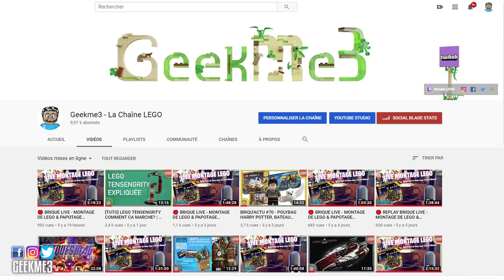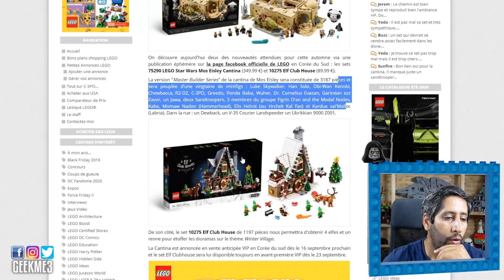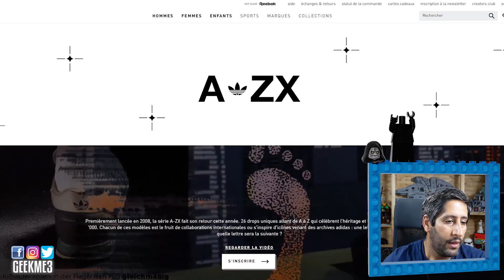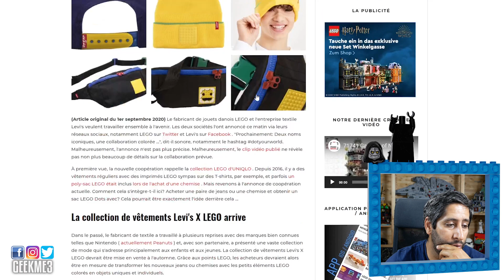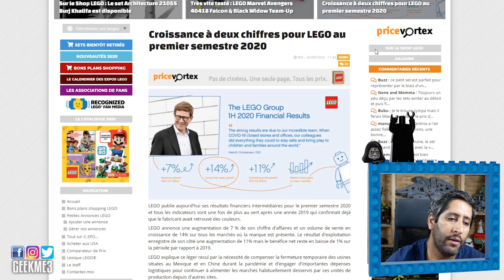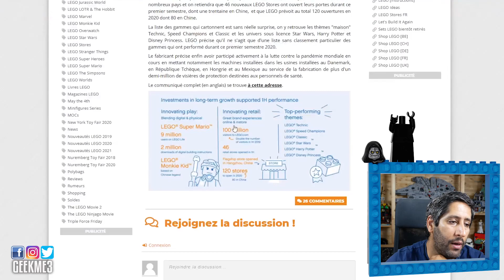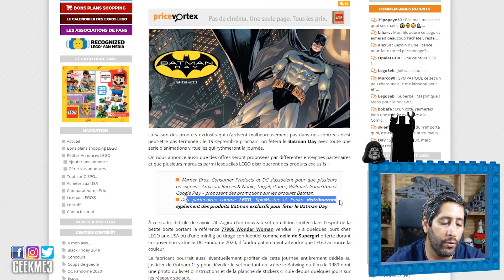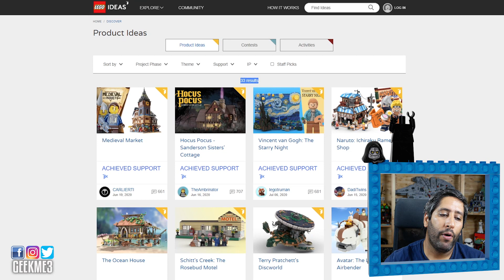BRIQU'ACTU #91 - LA CANTINA STAR WARS UCS, ADIDAS, LEVI'S, LEGO SUR TOUS LES FRONTS!